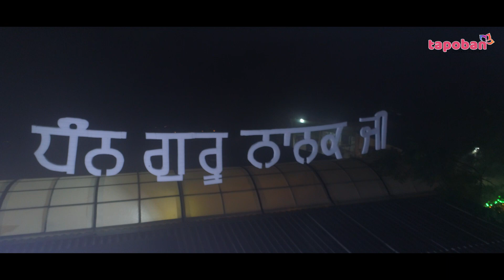ਬਰੋਟੇ ਦੇ ਦਰਖਤ ਹੇਠ ਸ੍ਰੀ ਅਖੰਡ ਪਾਠ ਸਾਹਿਬ - Tapoban Dhakki Sahib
ਧੰਨ ਧੰਨ ਸ੍ਰੀ ਗੁਰੂ ਨਾਨਕ ਦੇਵ ਜੀ ਦੇ ਪ੍ਰਕਾਸ਼ ਪੁਰਬ ਦੀ ਖੁਸ਼ੀ ਵਿੱਚ ਗੁਰਦੁਆਰਾ ਤਪੋਬਣ ਢੱਕੀ ਸਾਹਿਬ ਵਿਖੇ ਕੁਦਰਤੀ ਵਾਤਾਵਰਣ ਵਿੱਚ ਬਰੋਟੇ ਦੇ ਦਰਖਤ ਹੇਠ ਚੱਲ ਰਹੇ ਸ੍ਰੀ ਅਖੰਡ ਪਾਠ ਸਾਹਿਬ ਦੀਆਂ ਕੁਝ ਝਲਕਾਂ

Sant Baba Darshan Singh Ji Tapoban Dhakki Sahib